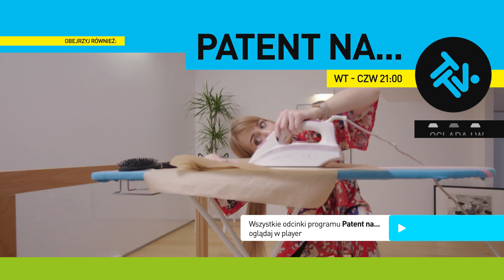Maść z octu i majonezu? Jej metody były zaskakujące! [Patent na…]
Wystarczy trochę pokombinować i mistrzowie tej dziedziny zawsze osiągają swój cel. W najbliższym odcinku dzięki „Patentowi na…” widzowie nauczą się nie tylko jak tanim kosztem urządzić sobie domowe spa, ale dowiedzą się również w jaki sposób zarobić na byciu podobnym do amerykańskiej gwiazdy oraz jak poderwać idealnego kandydata na męża?